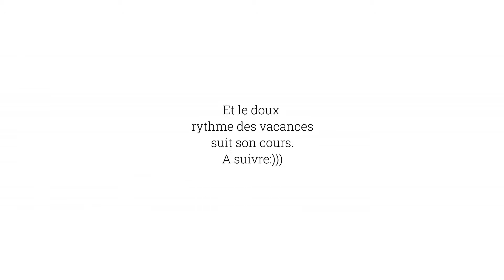VLOG VACANCES: ON PART A LA MONTAGNE...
Aujourd'hui, je vous poste la suite de nos vacances, on part se rafraichir à la montagne dans un petit village des alpes de haute provences.